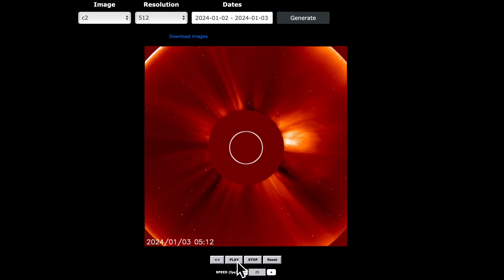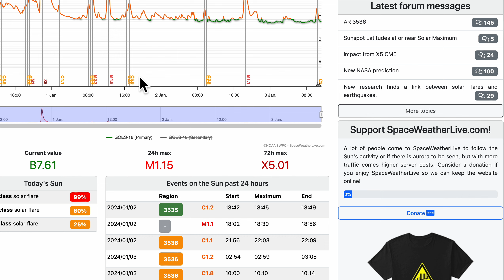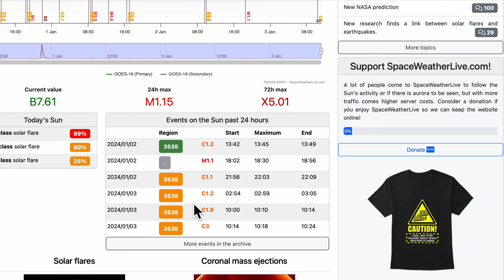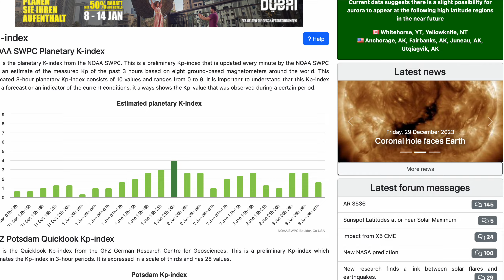Вспышки на Солнце! Землетрясение в Нью-Йорке! Сейсмичность дня: Дагестан, Афган, Япония, 42 вулкана.